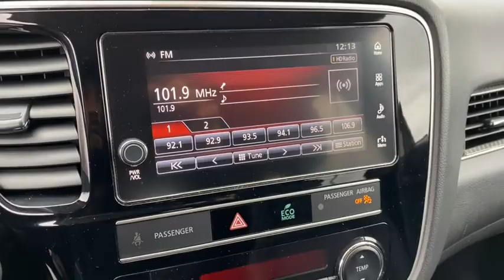2019 Mitsubishi Outlander Rogers, Bentonville, Fayetteville, Siloam Springs, AR, Joplin, MO TZ036146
Rally Red Metallic Used 2019 Mitsubishi Outlander available in Bentonville, Arkansas at McLarty Daniel CDJR. Servicing the Rogers, Fayetteville, Siloam Springs, AR, Joplin, MO area.

Bluetooth 4X4 4WD 3rd row seats: split-bench 4-Wheel Disc Brakes 6 Speakers ABS brakes Air Conditioning Alloy wheels Automatic temperature control Brake assist Bumpers: body-color Driver door bin Driver vanity mirror Dual front impact airbags Dual front side impact airbags Electronic Stability Control Exterior Parking Camera Rear Four wheel independent suspension Front anti-roll bar Front Bucket Seats Front Center Armrest w/Storage Front dual zone A/C Front reading lights Heated door mirrors Heated Front Bucket Seats Heated front seats Illuminated entry Knee airbag Low tire pressure warning Occupant sensing airbag Outside temperature display Overhead airbag Overhead console Panic alarm Passenger door bin Passenger vanity mirror Power door mirrors Power steering Power windows Radio data system Rear anti-roll bar Rear seat center armrest Rear window defroster Rear window wiper Remote keyless entry Security system Speed control Speed-sensing steering Speed-Sensitive Wipers Split folding rear seat Steering wheel mounted audio controls Tachometer Telescoping steering wheel Tilt steering wheel Traction control Trip computer Variably intermittent wipers. CARFAX One-Owner. Clean CARFAX.brbr2019 Mitsubishi Outlander Red 4WD CVT I4brbr24/29 City/Highway MPGbrAwards:br  * 2019 KBB.com 5-Year Cost to Own AwardsbrMcLarty Daniel Chrysler Dodge Jeep Ram 2201 SE Moberly Lane Bentonville Arkansas.